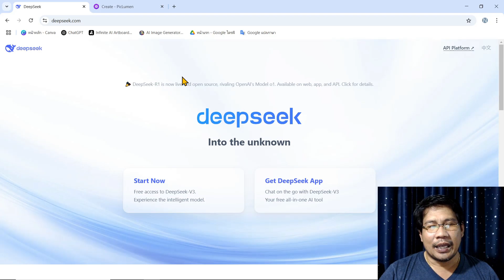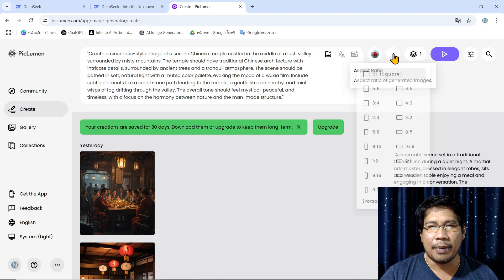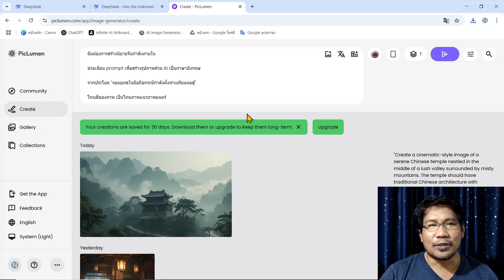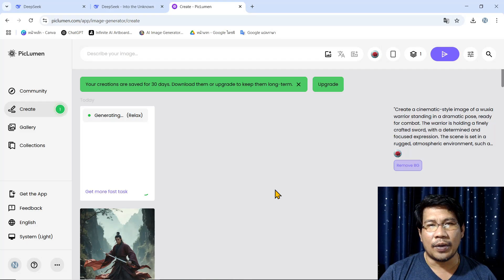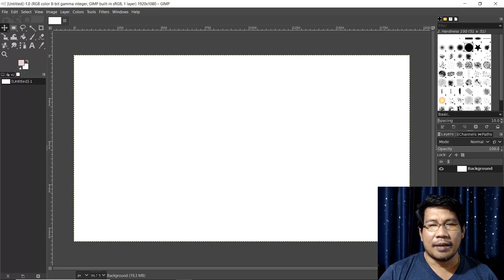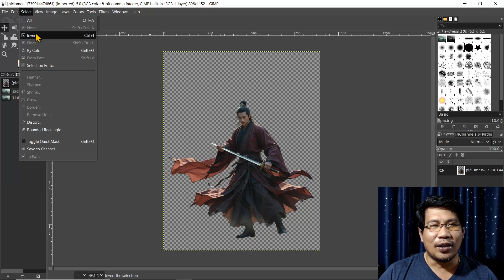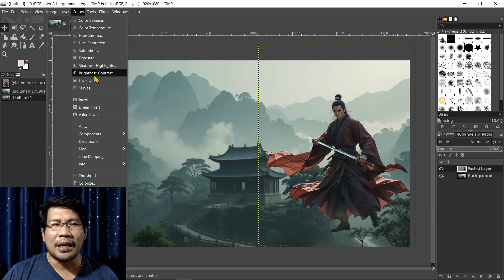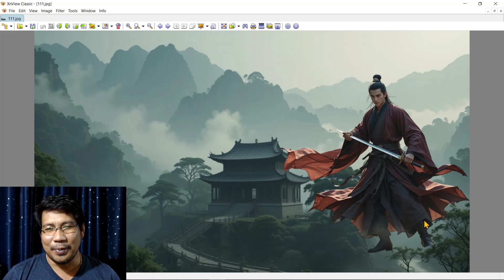เทคนิคการสร้างภาพนิยายจีนด้วย DeepSeek, Piclumen และ Gimp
ปัจจุบันนี้กระแสการทำคลิปเพื่อสร้างนิยายจีนถือว่ากำลังได้รับความสนใจ ในคลิปนี้ผมจะใช้ AI เขียน Prompt และสร้างภาพ จากนั้นจะใช้โปรแกรม GIMP ในการรวม และปรับแต่งภาพ ทั้งหมดนี้ใช้เวลาไม่นาน และคุณสามารถทำได้แน่นอน ที่สำคัญ ทำภาพด้วยวิธีนี้ค่าใช้จ่ายต่ำมาก